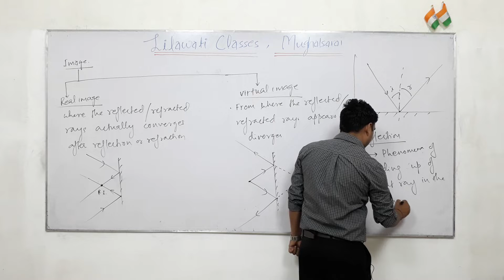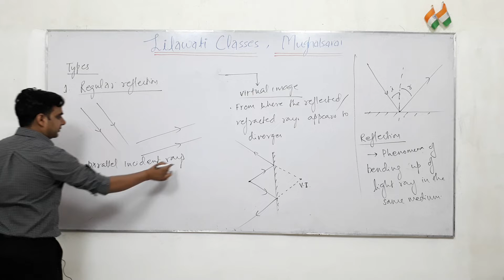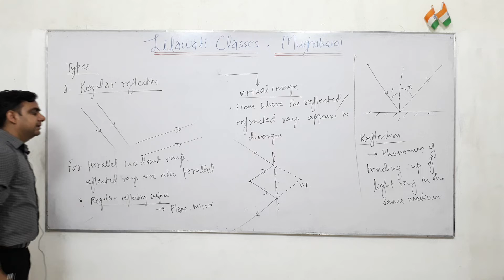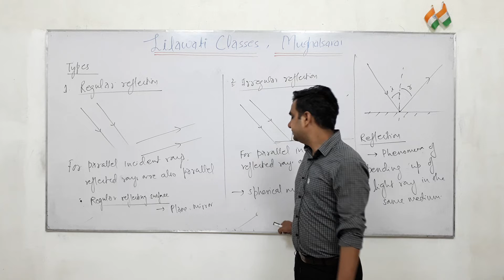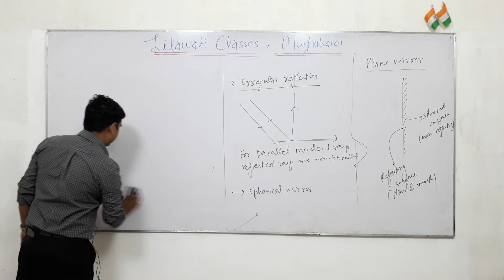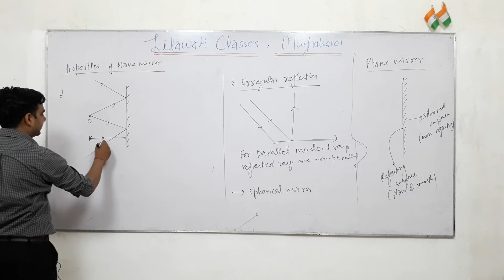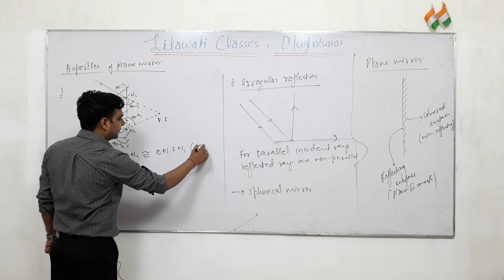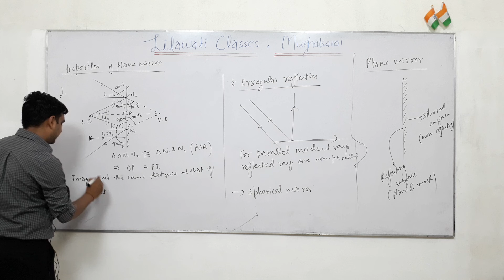Geometrical optics part-2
Reflection and its definition,definition of object and images